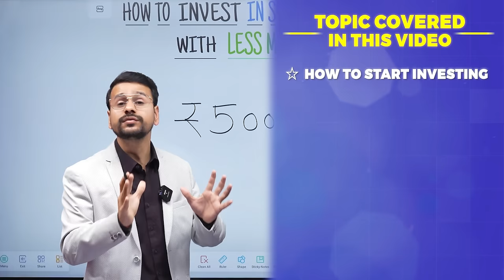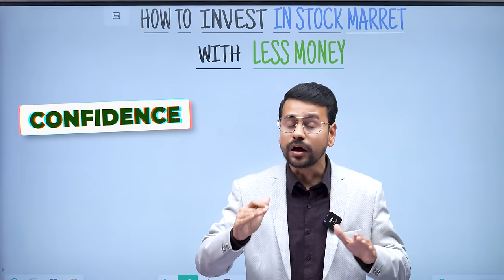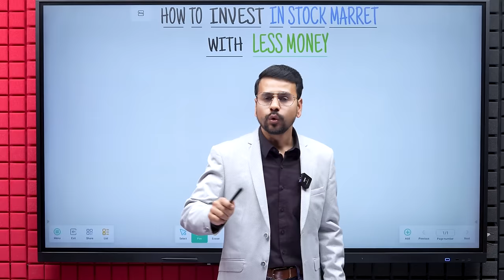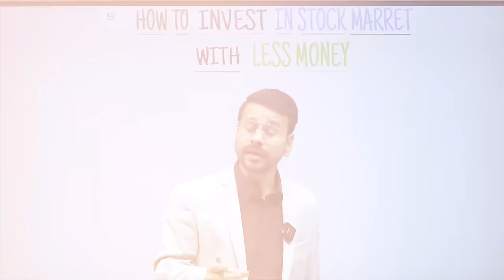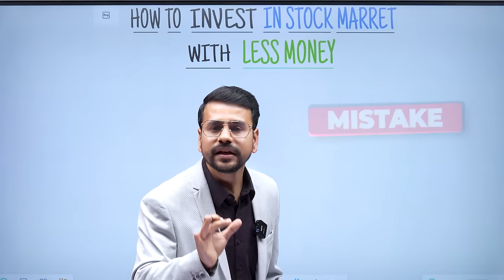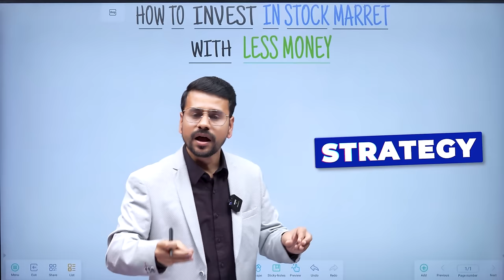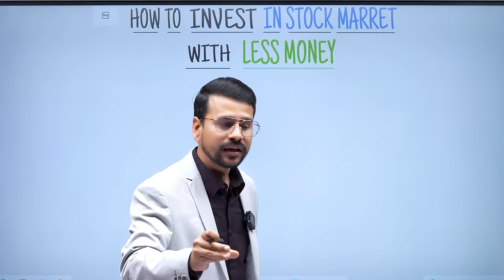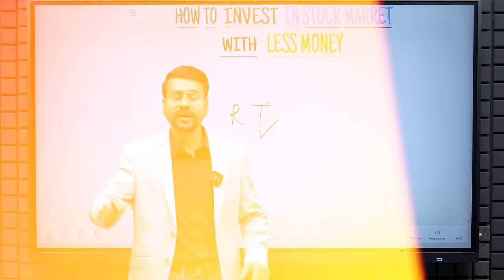How to invest in stock market with LESS money? Basics of Investing for Beginners in share Market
This video is about how to invest in stocks with less money. It explains the basic concepts of investing for beginners and stock market for beginners. People who want to start investing in share market with very less money can watch this video.

📲🎉 Buy Our Basic to Advance Stock Market Mastery Course :
🤖 Android:

This video explains investing for beginners and how to invest in stocks with less money in share market. It is a basic video on stock market for beginners and covers all the fundamentals of investing in stocks.
It also covers the risk management strategies in stock market to maximize the profit. It focuses on beginners who have very less money to start investing in share market.

Topics Included-
share market with less money
stock market
share market
investing
neeraj joshi